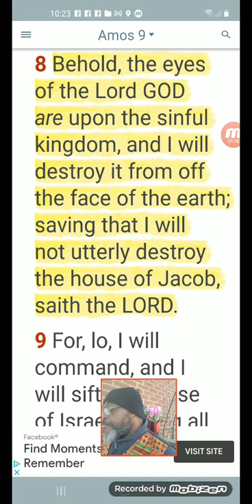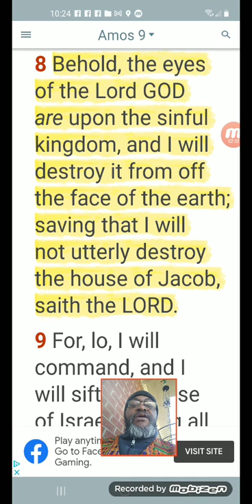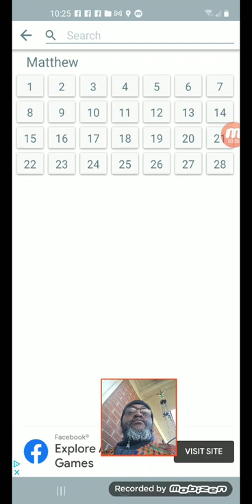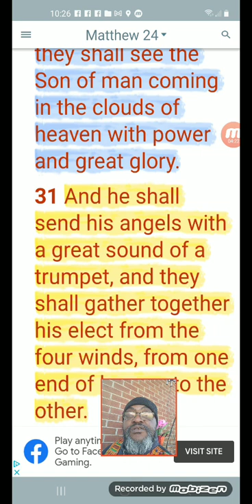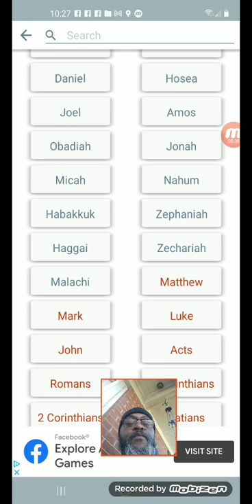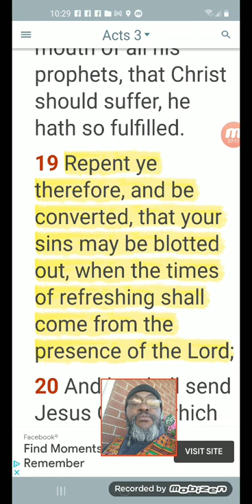STREET MINISTRY PREACHING 2/28/2022